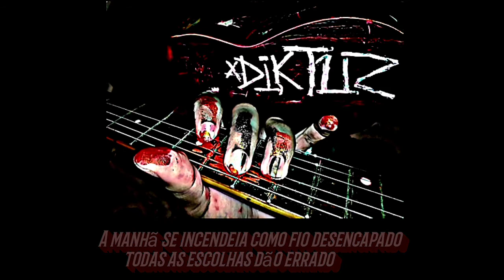ADiKTUZ - Zé Punheta LEGENDADO